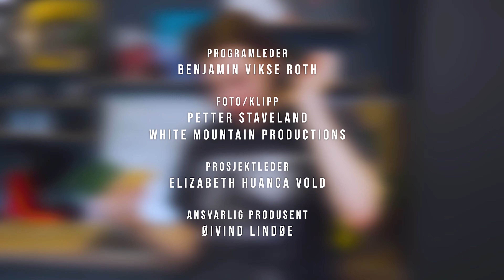Chef Roths gatemat: Fritert kylling i vaffel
Har du prøvd klassikeren chicken and waffles? Benjamin Vikse Roth viser hvordan du lager den

OPPSKRIFT

Vafler
2 dl kulturmelk
60 g smeltet smør
2 egg
1 ss sukker
1 ts salt
200 g hvetemel

Slik gjør du:
1. Bland alt det våte. Ha så i sukker og salt. Til slutt har du i melet. Rør inn litt av gangen. På denne måten forhindrer du store klumper.
2. Røra skal være tykkere enn en tradisjonell vaffelrøre. La den svelle i minst 30 minutter.
3. Stek vaflene i et smurt vaffeljern til de er gylne, fluffy og fine.

Kylling
4 stk kyllingbryst
2 dl melk
0, 5 dl fløte
1 egg
Cajun spice
2 ts salt
1 ts paprikapulver
1 ts chilipulver
1 ts kajennepepper
1 ts pepper
½  ts hvit pepper
½ ts timian
½ ts oregano

Melblanding
100 g mel
3 ss cajun spice mix

Slik gjør du:
1. Kyllingen kuttes i skiver og legges i melkeblandingen i minst 30 minutter.
2. I mellomtiden lager du kryddermiksen. Bland alt krydderet sammen. Miks 3 ss av blandingen sammen med 100 g mel.
4. Når kyllingen er klar vender du den i melkeblandingen før du friterer i en dyp kasserolle eller frityr på 180 grader. Bruk enten solsikke, raps eller frityrolje ettersom dette er nøytrale oljer som tåler mye varme.
5. Når kyllingen er fin og gyllenbrun, tar du den over på en tallerken med et absorberende papir for å få av overflødig fett fra fritering. Dryss over litt maldonsalt og server.

Jalapeño hot sauce
1 løk
1 fedd hvitløk
7 stk jalapeño
2 dl vann
2 ss flytende eddik
1 dl eddik
Salt til smaking

Slik gjør du:
1. Kutt hvitløk, løk og jalapeño i skiver og surr på medium varme i en nøytral olje. Den skal ikke få farge, men surres til den blir blank og mør.
2. Ha så i vann og reduser ned til halvparten. Dette vil fjerne råsmaken i hvitløken og jalapeñoene.
3. Kjør så alt i blender, tilsett honning og eddik. Smak til med salt. Server den til taco, fries eller klassikeren chicken & waffles.